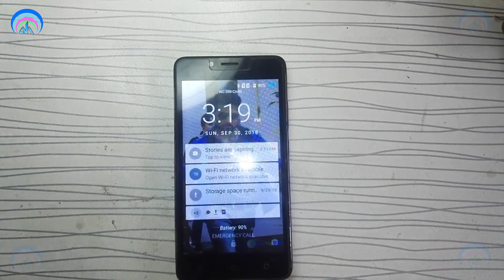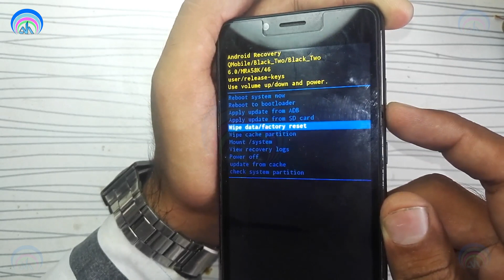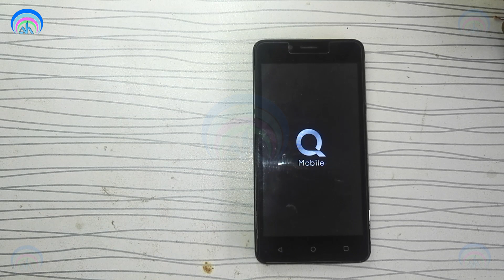Without PC | QMobile Black Two Hard Reset Password Unlock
QMobile Black Two Hard Reset
All QMobiles Hard Reset Via Hot Key
QMobile Black Two Password Unlock